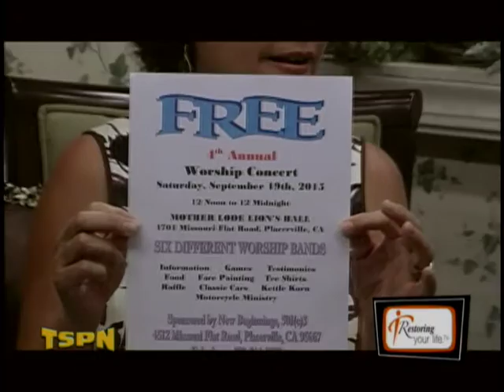Randy Haskins is on Restoring Your Life with Linda Lange 3 of 4 TSPN TV 8 18 15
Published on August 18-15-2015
Linda Lange and Randy Haskins discuss New Beginnings a Reentry Ministry.